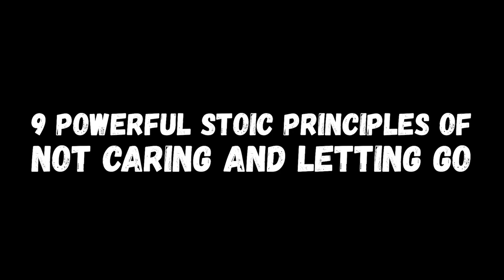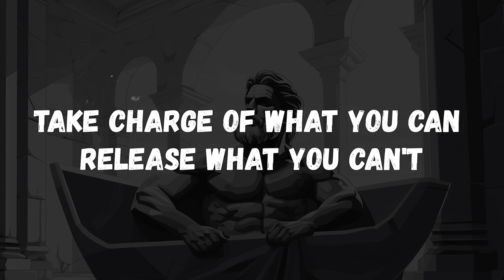APPLY THESE and they'll give you Happiness: 9 Powerful Stoic Principles of not CARING and LETTING Go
Unlock serenity and learn the art of not caring and letting go watching this video of 9 Powerful Stoic Principles. Master the Stoic way to rise above stress and embrace life's changes. Find real joy beyond social media validation and ride the waves of life with grace. stoicism ancientwisdom happiness 🌿🧘‍♂️📜🔍.